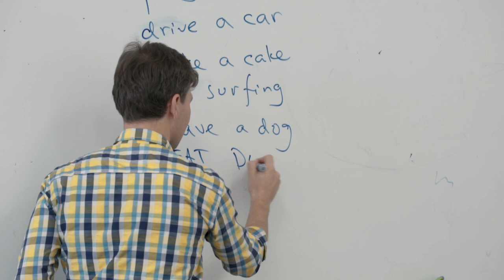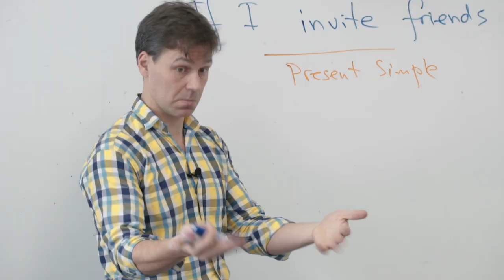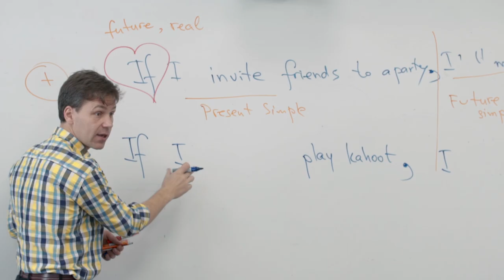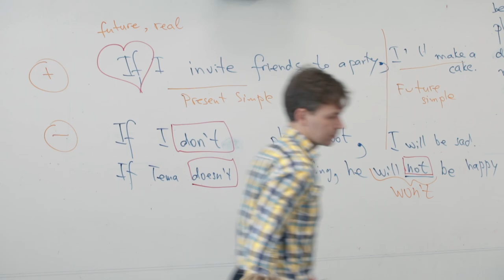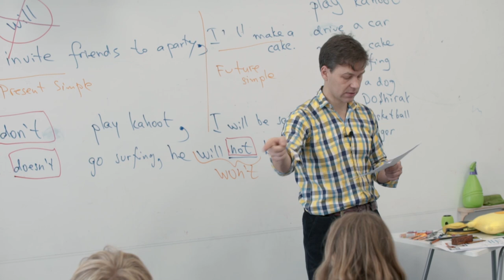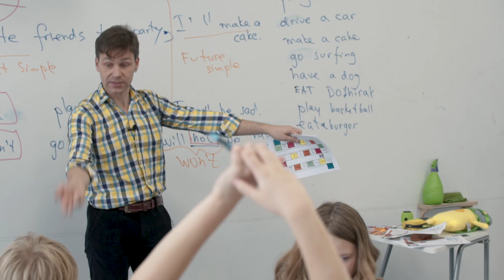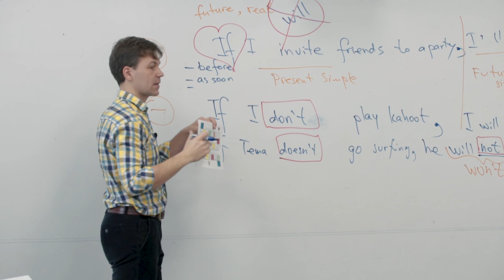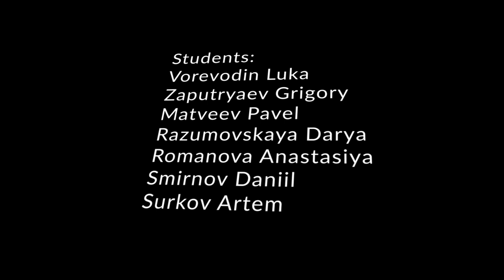Grammar Lesson. First Conditional. A2. New School Teacher Training Videos